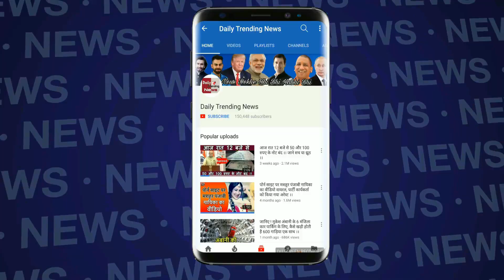Vivo IPL 2018: AB Devilliers का कैच देख हैरान हुए Kohli बोले मैंने आज Superman देखा !!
Royal Challengers Bangalore kept alive the hopes of the playoffs on Thursday with a spectacular win in their last home match against Sunrisers Hyderabad. However, the whole Lime Lite of the match has gone towards the superb catch of AB De Villiers. RCB, which is considered almost out of the playoffs in the 11th season of the Indian Premier League, has won the three consecutive wins and has once again hoped to reach the playoffs. AB de Villiers captured the catch of English batsman Alex Hales in the match. Alex Hales was struck by a strong air shot on Moin Ali's ball. The catch caught flying in the air immediately became viral on the social media. The viewers are fondly praising this catch. Captain Virat Kohli also praised AB de Villiers for this catch.